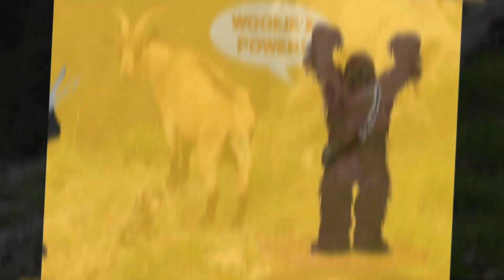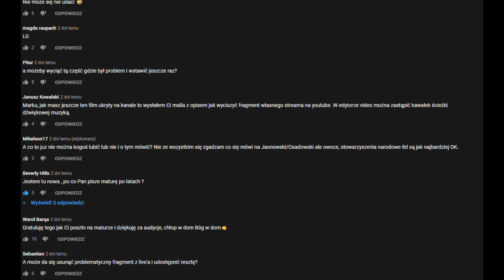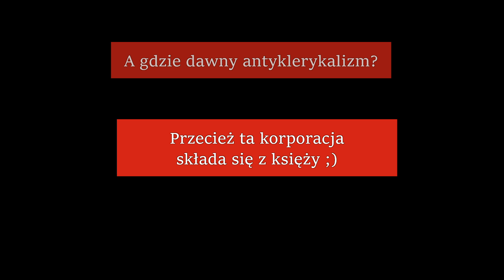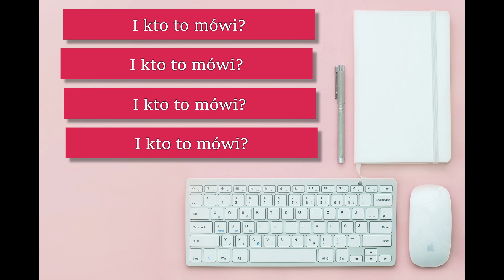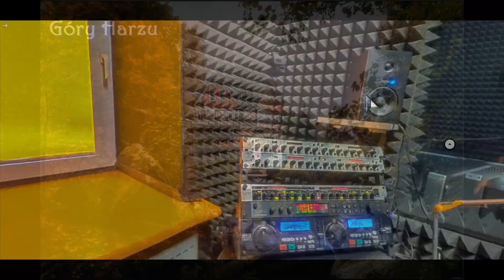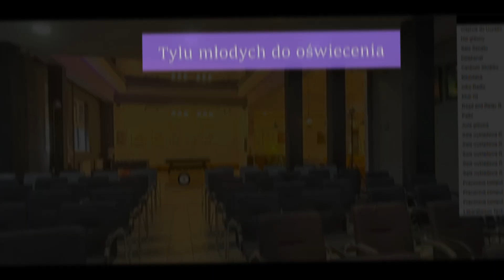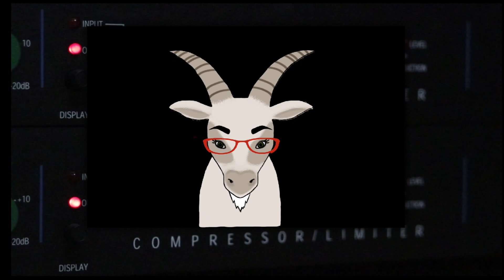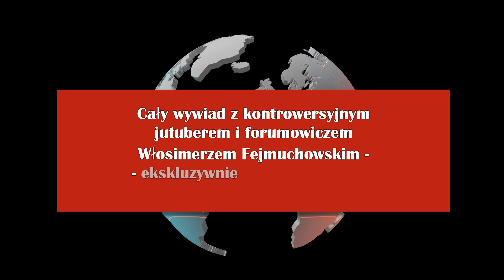Co słychać ? cz. 4 - streszczenie trzech audycji+ niespodzianka! Warto dotrwać do końca.